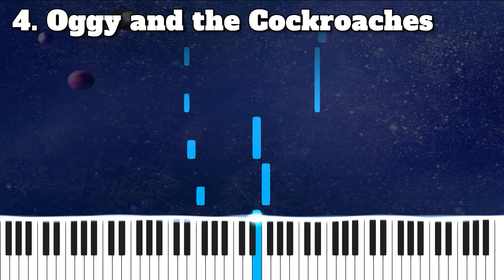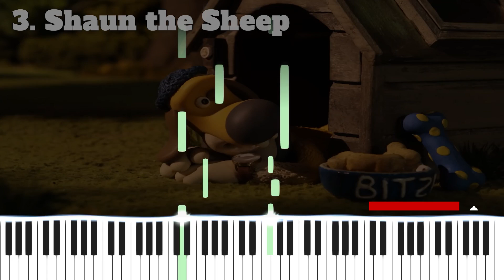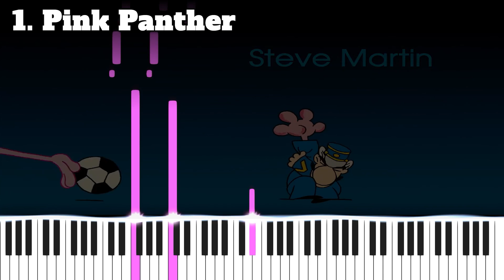TOP 5 CARTOON MOVIE INTROS (pt. 2)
I played the Cartoon Intros as Top 5 ( Mr. Bean - Oggy and the Cockroaches - Shaun the Sheep - Adventure Time - Pink Panther ) on the piano, I hope you like it.

00:00 - Intro
00:09 - 5. Mr. Bean
00:38 - 4. Oggy and the Cockroaches
01:15 - 3. Shaun the Sheep
01:51 - 2. Adventure Time
02:04 - 1. Pink Panther
02:57 - Outro